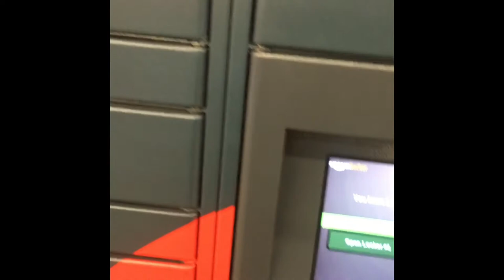AMAZON LOCKER BAMBOOZLED ME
TAMPA BAY BUCS SUPER BOWL ANTHEM
MIKE 2WICE
TAMPA FOOTBALL
TOM BRADY